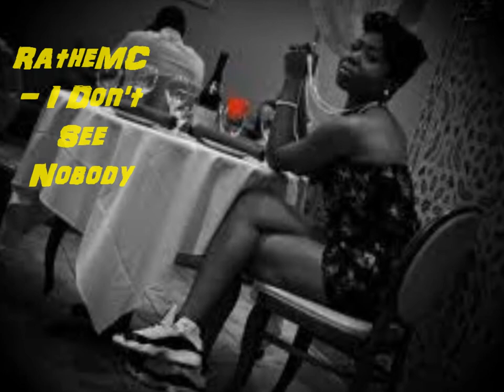RAtheMC - I Don't See Nobody/Buy It Feat. Theo Martins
These are two tracks One from RAtheMC New Album " Victory Lap" & the Second is from Theo Martin " Channel Surfin"  Google them and download.  The New School Is Here.  Get To Know Them